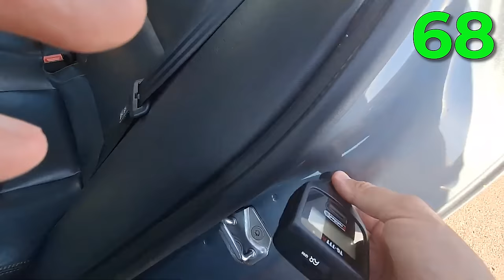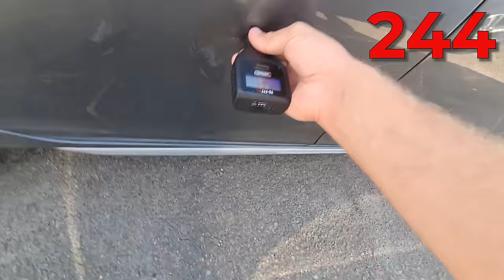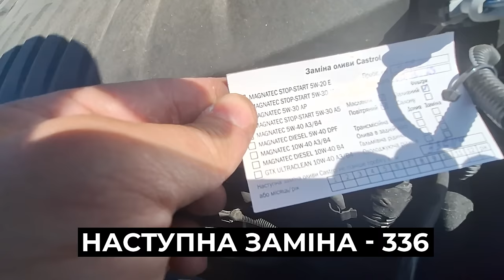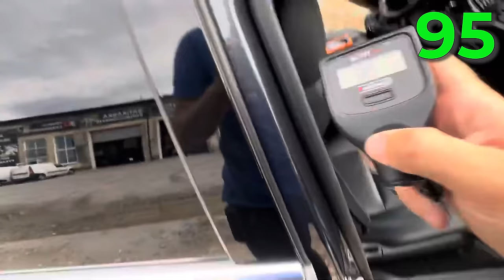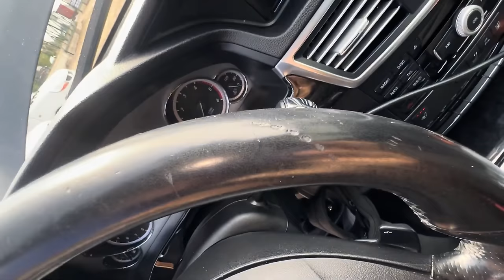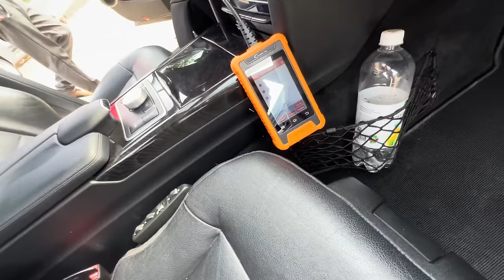НЕочевидно СКРУЧЕНІ автомобілі | Volvo S60 | MB E-class w212 | 1-AUTO автоподбор Украина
Тайм-коди:
00:00 - 00:35 Тема відео
00:36 - 01:18 Які авто в нас сьогодні на огляді?
01:19 - 05:27 Volvo S60 Сross Country: кузов та салон
05:27 - 07:24 CarVertical
07:25 - 09:24 Підкапотний простір Volvo S60 Сross Country
09:25 - 11:56 Чому не вирізають сажу на 200 тис. км.?
11:57 - 15:49 Кузов MB E-class w212
15:50 - 16:32 На свої роки - все супер
16:33 - 17:50 Підкапотний простір MB E-class w212
17:51 - 20:02 Салон MB E-class w212
20:03 - 22:43 Скрутили 200 тисяч пробігу